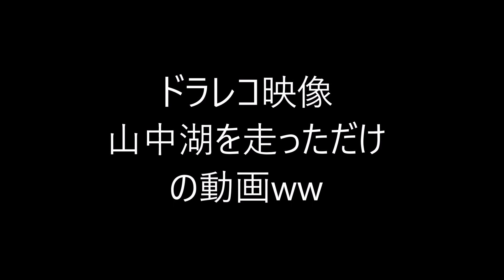ドライブレコーダー 山中湖を走っただけの動画ww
特に何もありません（^_^；